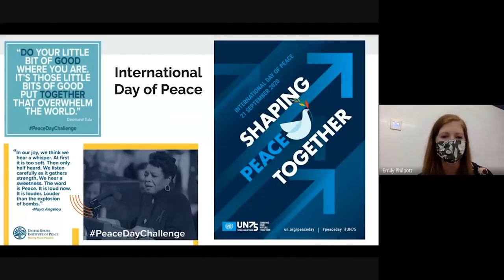A Peace Day Challenge Like No Other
In a year like no other, peace is still possible! Though September 21st may have looked a little different in 2020, you found creative ways to join the PeaceDayChallenge in your homes, your communities and your world. Together, our efforts helped shape a more peaceful future. From all of us at USIP: thank you for joining this year’s PeaceDayChallenge!